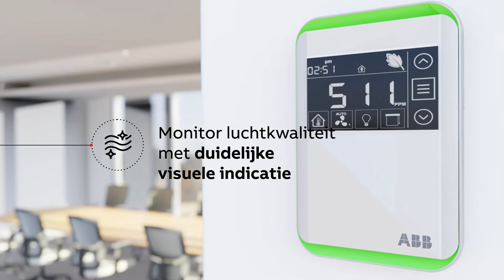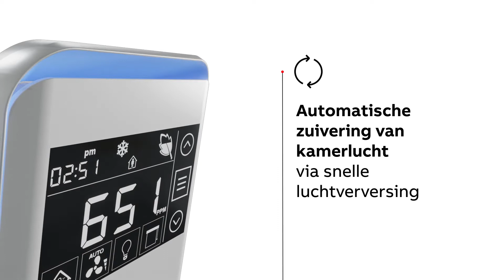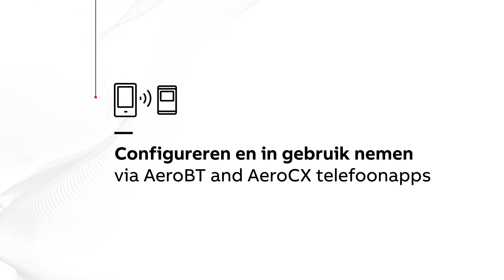ABB FusionAir® Smart Sensor | 4 in 1 sensor voor optimale luchtkwaliteit en comfort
De luchtkwaliteit voor een gezonde (werk)omgeving in scholen en kantoren is belangrijker dan ooit. De ABB FusionAir® Smart Sensor is speciaal hiervoor ontworpen. De intelligente sensor heeft vier sensoropties: temperatuur, vochtigheid, CO2 en VOS (Vluchtige Organische Stoffen). Het compacte en fraaie ontwerp is voorzien van een uniek duidelijk afleesbaar display en kleuren LED’s aan boven- en onderzijde. Deze maken de gebruiker in één oogopslag duidelijk wat de luchtkwaliteit in een bepaalde ruimte is. Een verplichting in bijvoorbeeld scholen in Nederland.